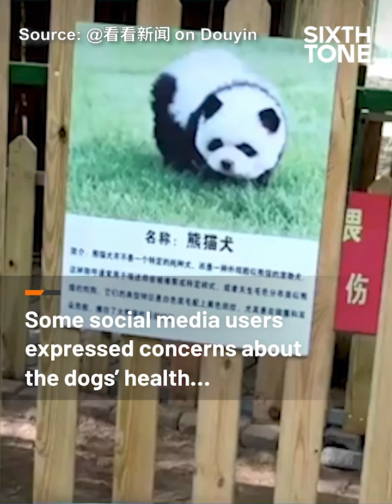‘Panda Dogs’ Kick Up Controversy On Chinese Social Media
A petting zoo in Lufeng, Guangdong province says its “panda dogs” were dyed Chow Chows.